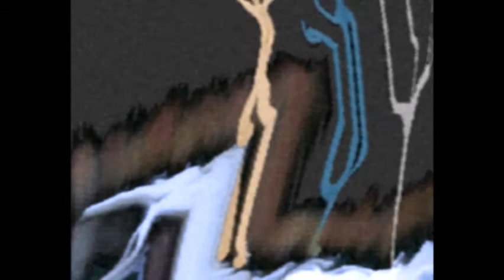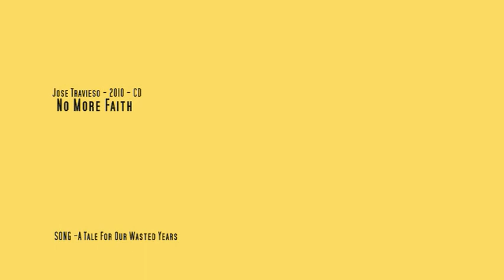A TALE FOR OUR WASTED YOUTH